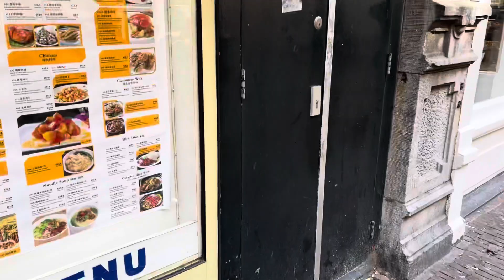AMSTERDAM NETHERLANDกรุงอัมสเตอร์ดัม ประเทศเนเธอร์แลนด์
เก็บผลไม้ป่าฟินแลนด์ต้องแข็งแรง,รู้แหล่งถึงจะได้เงินเยอะมีทั้งข้อดี,ข้อเสียBLUEBERRIES FINLAND

NICE PLACE